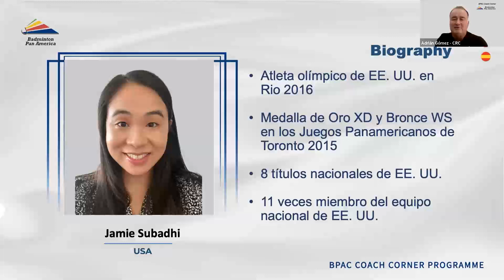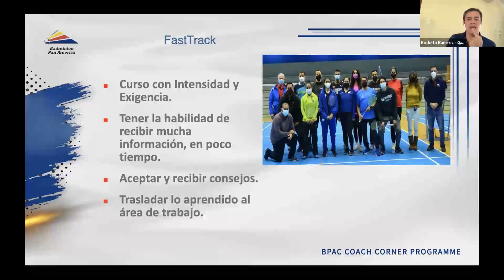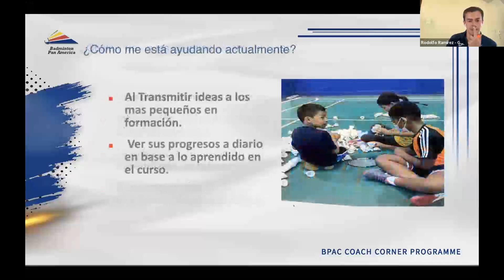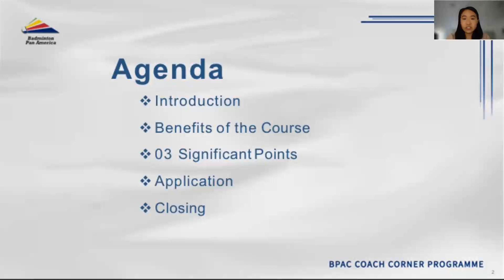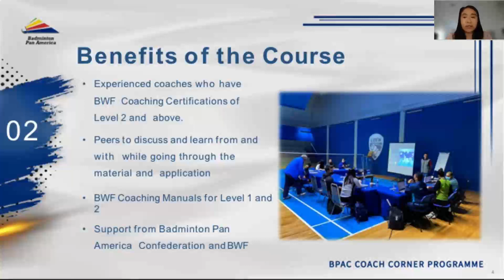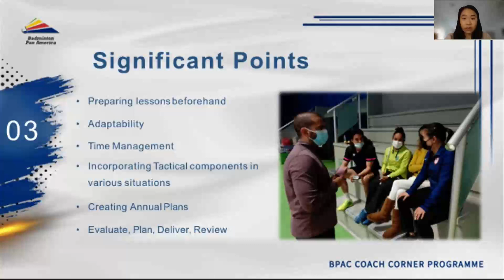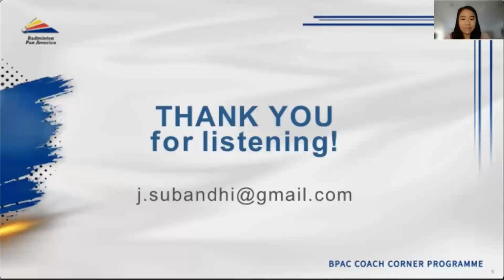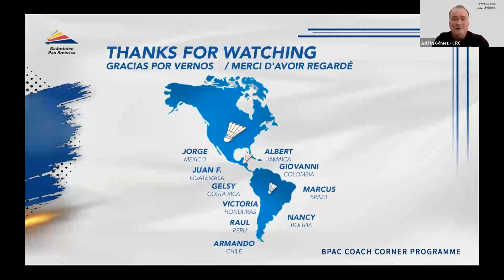Experiencia del Curso Fasttrack - Rodolfo Ramirez & Jamie Subandhi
BPAC Coach Corner Season 7 - Spanish version